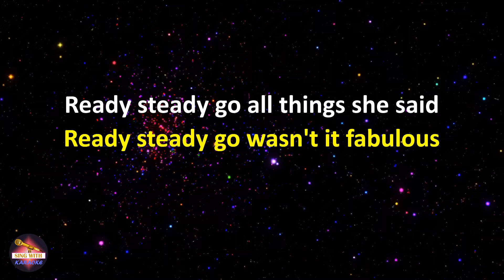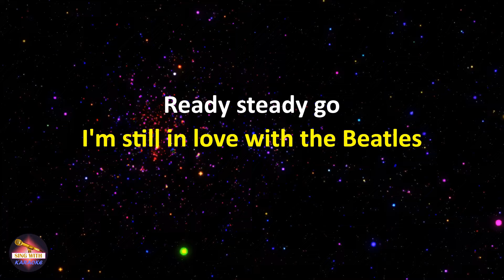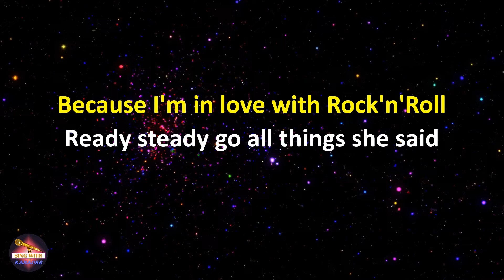Generation X - Ready Steady Go (2002 Remaster) (Lyrics version)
Lyrics:
Ready, Steady, Go
I'm not in love with television
I'm not in love with the radio
I'm not in love with the Kings Road
Because I'm in love with Cathy McGowan - she said

Ready steady go - all things she said
Ready steady go - wasn't it fabulous
Ready (ready) steady (steady) go

I'm not in love with Juke Box Jury
I'm not in love with thank you Jucky stars
I'm not in love with T'T'T'Twiggy

I'm still in love with the Beatles
I was in love with the Stones, no satisfaction
I was in love with Bobby Dylan
Because I'm in love with Rock'n'Roll

Ready steady Who
Ready steady Stone